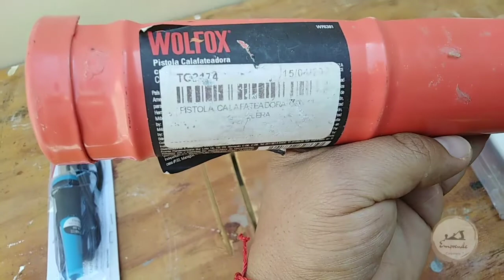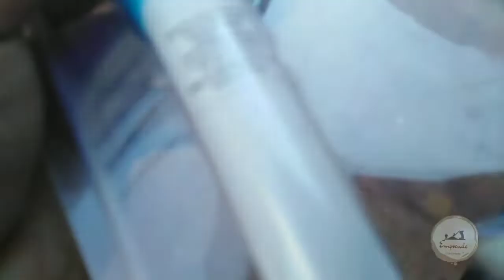Herramientas para iniciar en CARPINTERIA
En esta ocasión hablo sobre las herramientas que tengo para trabajar en la carpintería, en base a mi experiencia.

URL: InShot